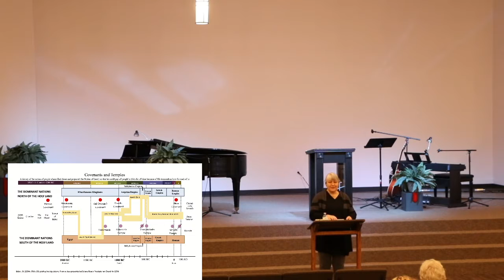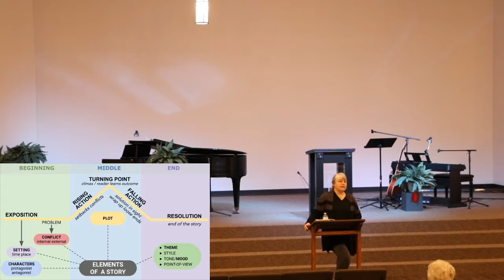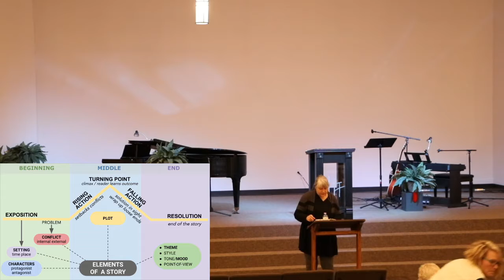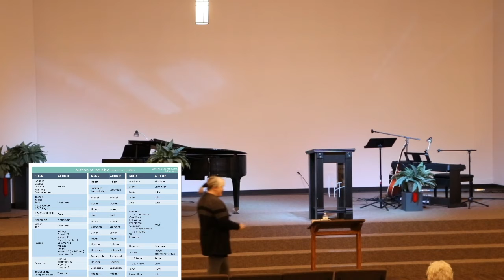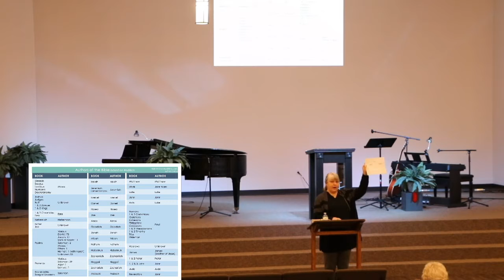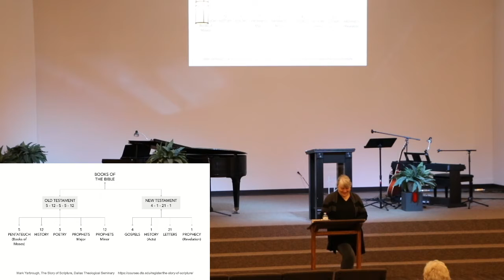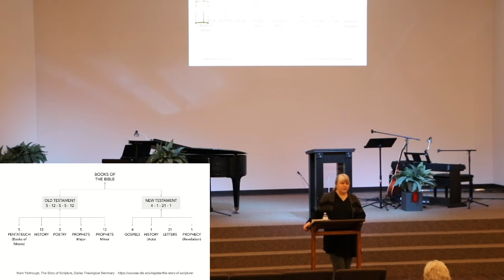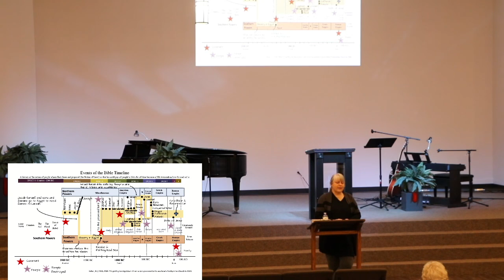Redemption #2 02.08.2021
Discover the Story of Redemption
Lori Behrens, Pecan Baptist Church, Granbury, Texas